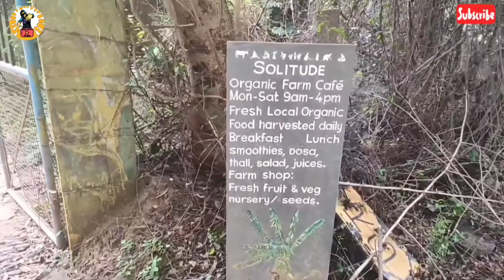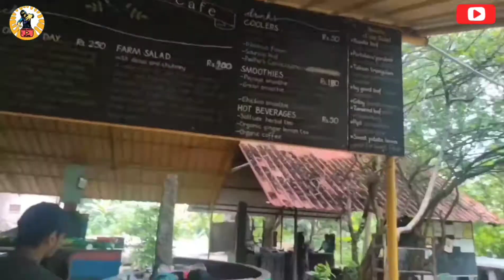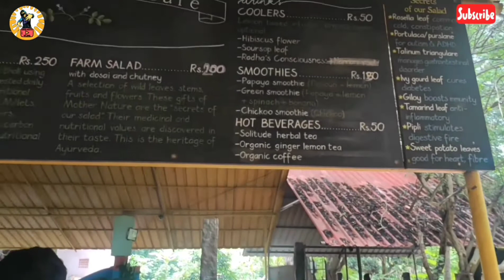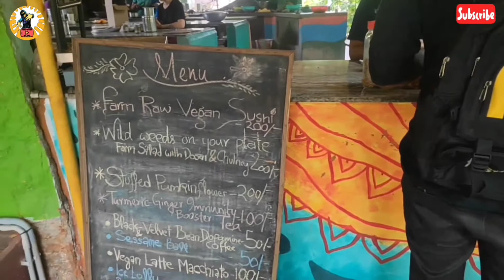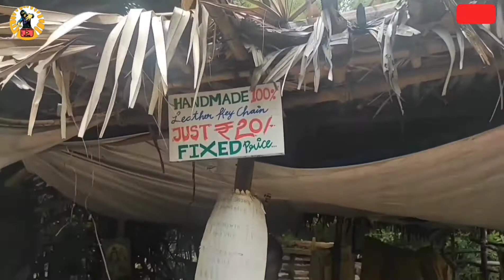Solitude farm organic restaurant இயற்கை முறையில் உணவகம் / Soup Boyz Vlog